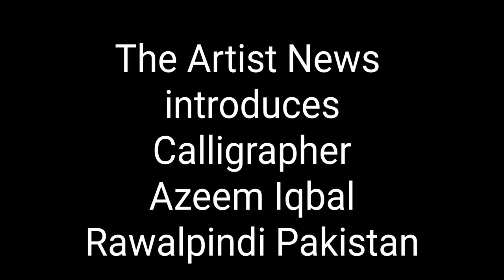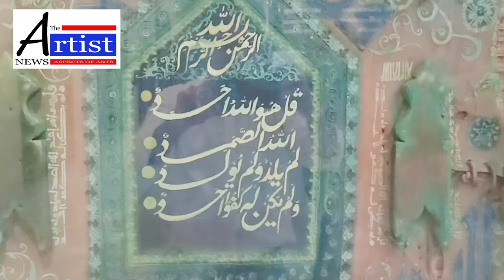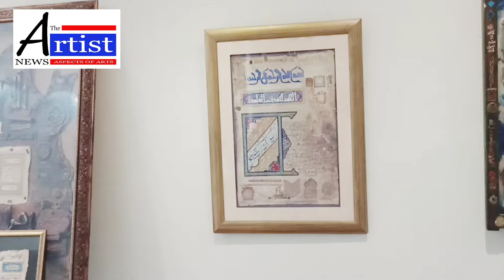Calligrapher Muhammad Azeem Iqbal